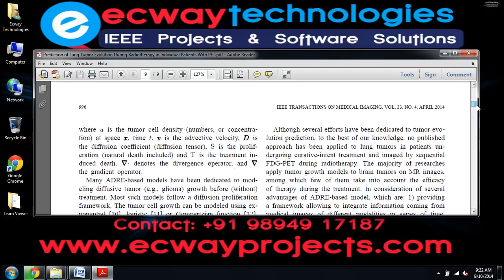Prediction of Lung Tumor Evolution During Radiotherapy in Individual Patients With PET